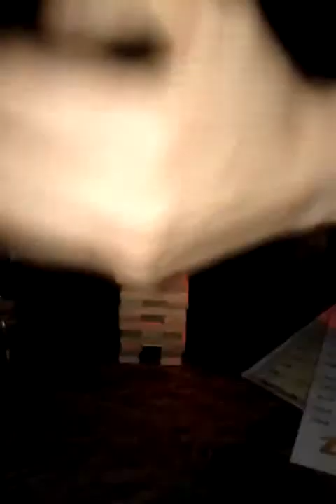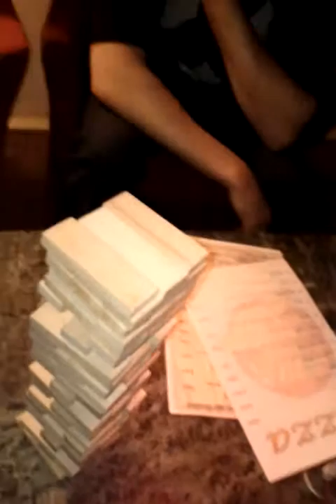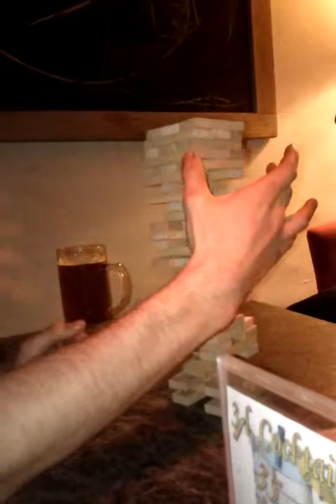Wackelturm - extreme long game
In a Club with some Friends something unusual happened :)